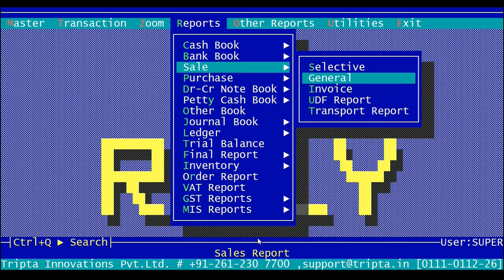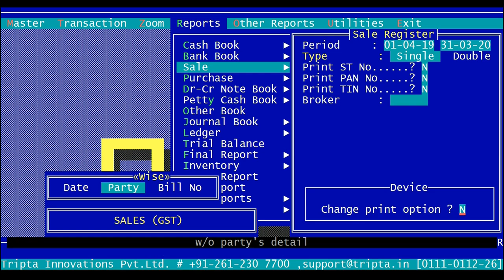RELY Sales General Report